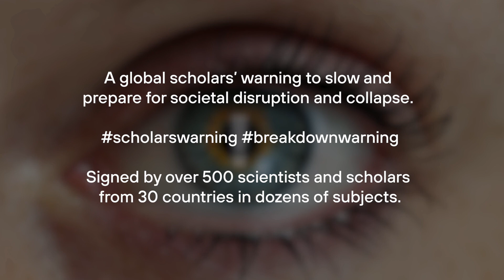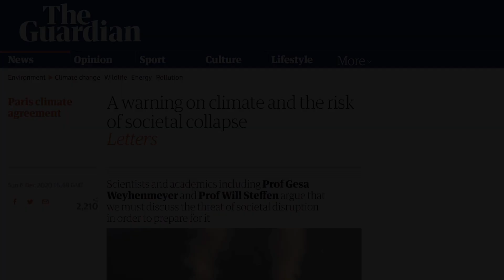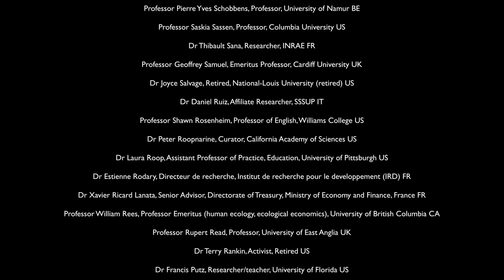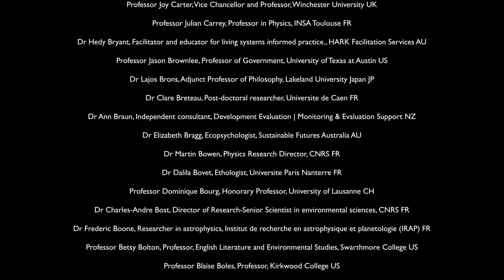International Scholars Warning on Societal Disruption & Collapse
More than 500 scientists and scholars have signed the *International Scholars Warning on Societal Disruption & Collapse*.  It is a stark warning about the possibilities of societal disruption and event collapse.  These subjects can no longer be avoided in 'polite conversation' with the pretense of not wanting to upset people.  What you don't discuss, you don't understand, and if it is a possible reality we may all need to face, then it is imperative that we allow ourselves to enter into it in conversation.